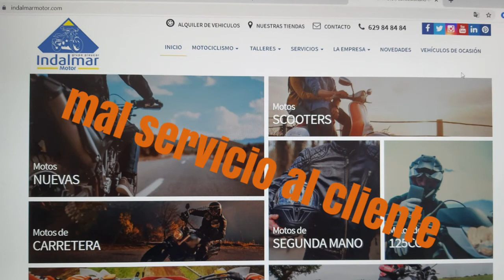Problems with FB Mondial Flat Track & Bad Customer Service From www indalmarmotor com Grupo Playcar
Problems with the FB Mondial Flat Track & Bad Customer Service From www indalmarmotor com  / Grupo Playcar

So I have only owned the motor bike for 4 months with under 700 KM covered and the first problems were with selection of Neutral, and a weak rear brake,  which was repaired by a mobile service.   Now with this New problem.

I'm expected to bring the faulty bike to a workshop over 60 KM away on motorways, so they can look at the problem.  Well its very clear what the problem is in the video.

The website also shows a workshop in Antas... but this is not being offered??

Así que solo he tenido la motocicleta durante 4 meses con menos de 700 KM cubiertos y los primeros problemas fueron con la selección de Neutral y un freno trasero débil, que fue reparado por un servicio móvil. Ahora con este nuevo problema.

Se espera que lleve la bicicleta defectuosa a un taller a más de 60 km de distancia en autopistas, para que puedan ver el problema. Bueno, está muy claro cuál es el problema en el video.

El sitio web también muestra un taller en Antas ... pero esto no se ofrece ??

7 correos electrónicos enviados a la espera de que esta empresa recopile y repare la pantalla ...

Also click the link below for my Car Lovers T-shirts & Accessories